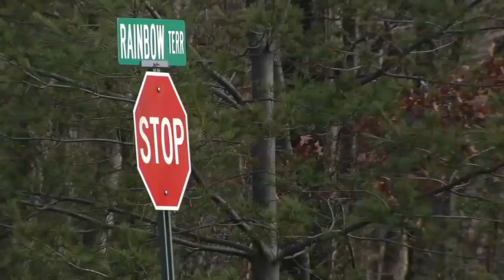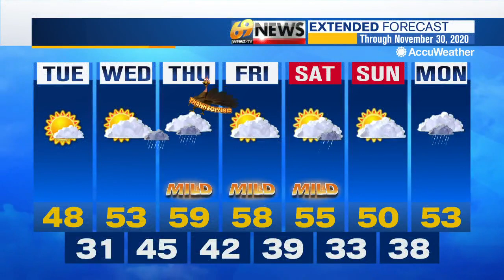69 News morning NETCAST for 11/24/20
Here's a look at our top stories Tuesday morning: LVHN specialist says local hospitals at 'critical crossroads,' begs public to slow spread of virus; St. Luke's provides experimental drug in outpatient COVID-19 treatment center; 3 charged in shooting that left Monroe County teen dead. For more, watch 69 News or go to WFMZ.com